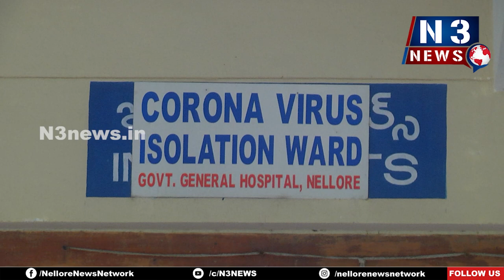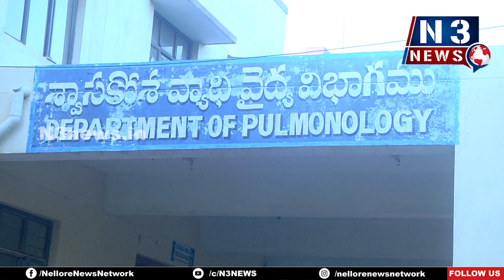నెల్లూరు జిల్లాలో కరోనా క‌ల‌వ‌రం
జిల్లాలో నాలుగు కేసులు గుర్తింపు
ఇద్దరిని చికిత్స నిమిత్తం తిరుపతికి తరలింపు
మరో ఇద్దరిలో ఒకరు బుచ్చి, మరొకరు వేదాయపాళెంకి చెందిన వారుగా గుర్తింపు
హోంఐసోలేషన్లో చికిత్స పొందుతున్న రోగులు
అప్ర‌మ‌త్తంగా ఉండాల‌ని సూచిస్తున్న అధికారులు